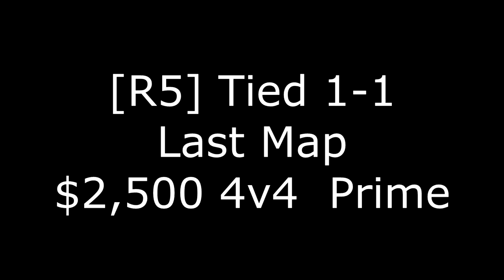TAKING OVER IN SEARCH AND DESTROY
WOW 1v2, 2 Aces, 2v4 During the $2,500 Prime. Ended 16-2 (WATCH)